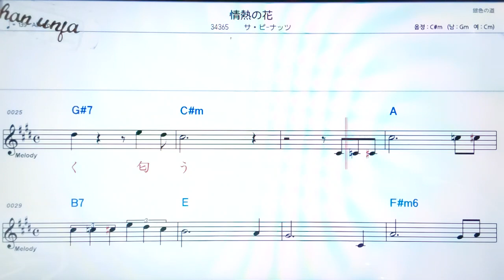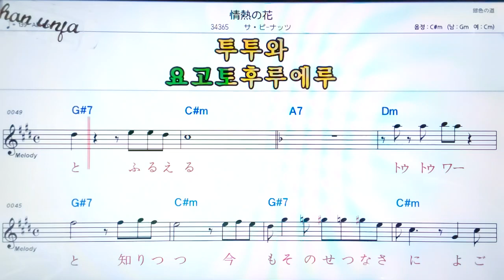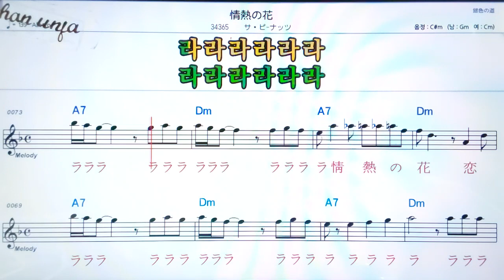조오네쯔노하나/자피낫츠🤞日本の歌,일본노래.한,일 동시 독음 발음 표기💖악보, 코드, ,,Karaoke*카라오케 반주